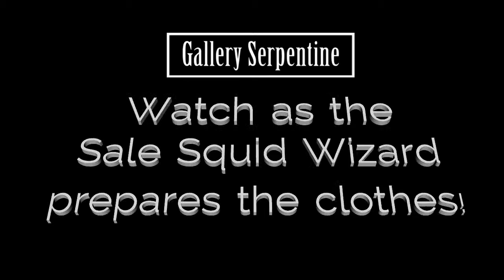How the Retail Sale Squid prepares our clothes for a SALE!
Sale Squid Expert comes in and prepares the clothes for any big Gallery Serpentine SALE events.
Get a sneak peak at the hoodoo voodoo ceremony